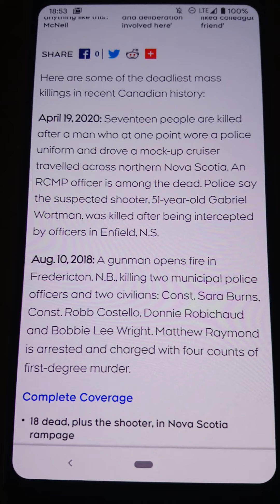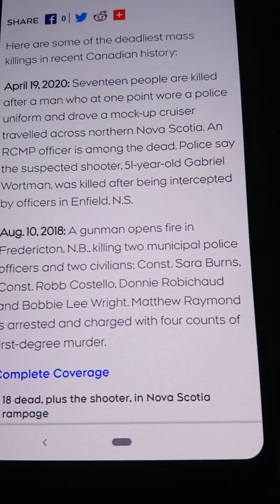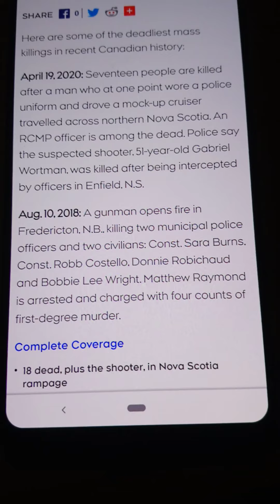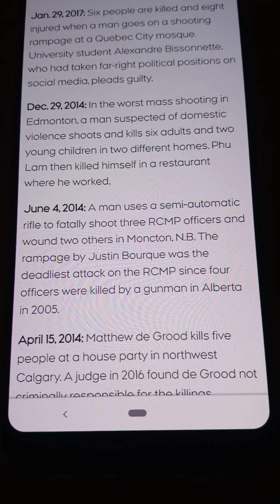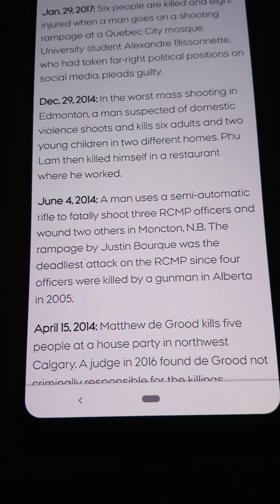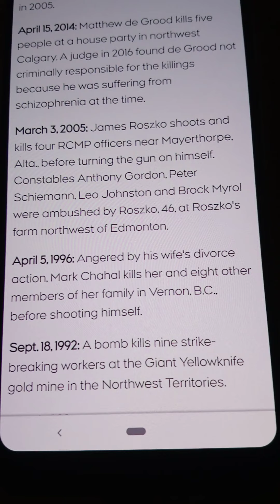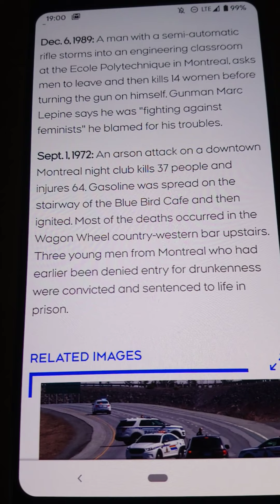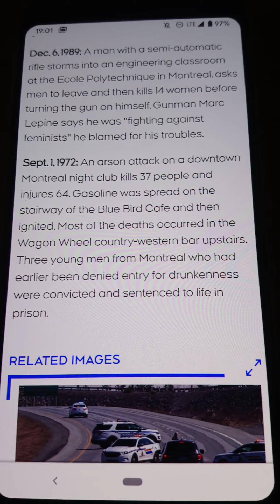SOME OF THE DEADLIEST MASS KILLINGS IN CANADIAN HISTORY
Jeff Beckford, 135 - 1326 Huron st, London, Ontario, Canada, N5V2E2